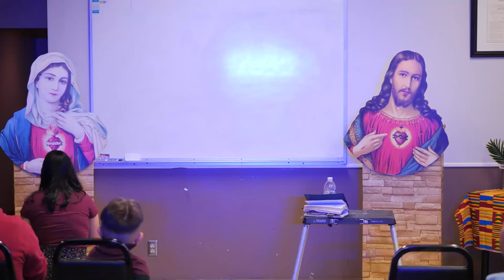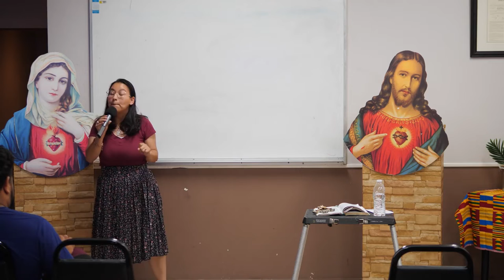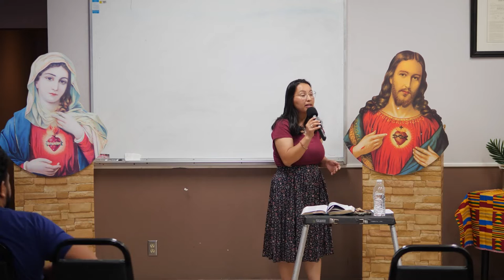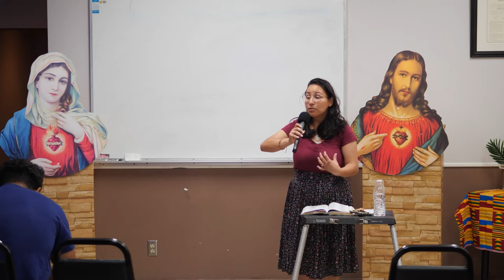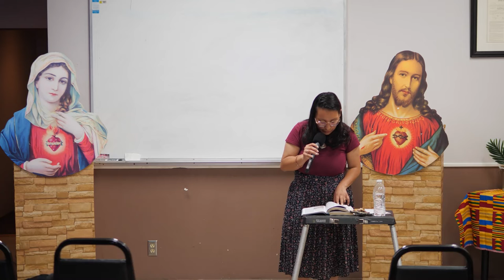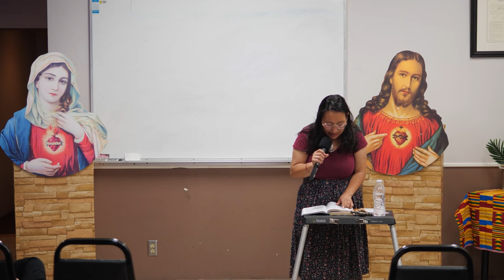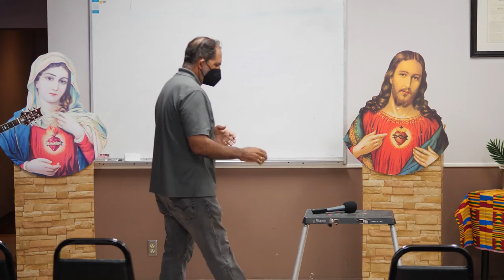The first mission of Jesus is to conquer your Heart by Isela Caudillo